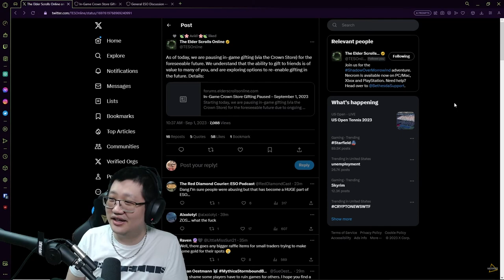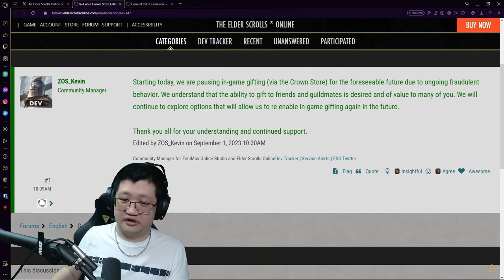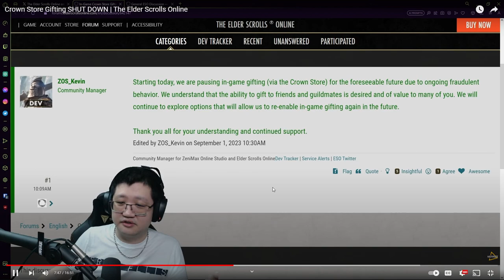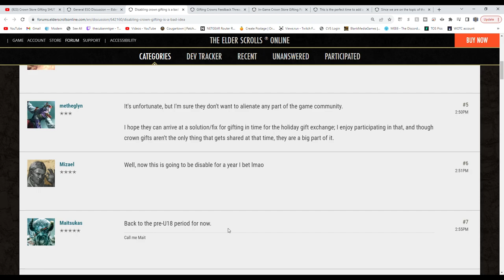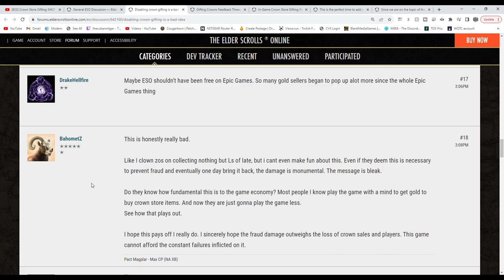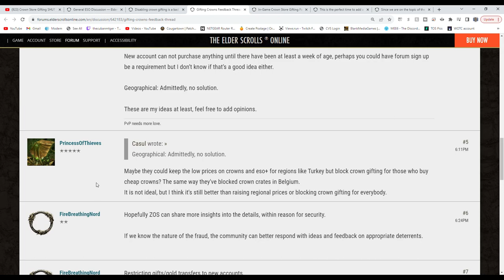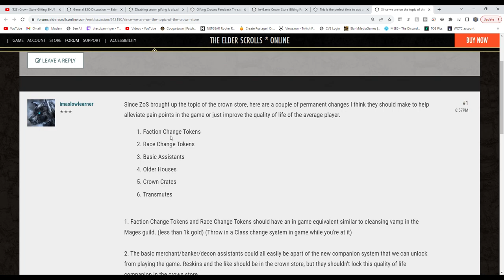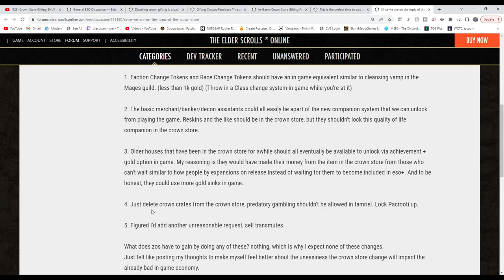Cougar Talk (Crown Crate Gifting gone?)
Scoring_Music09
Cougarisbae
X_Reading_X
Mirk271

Content Links used in our video.